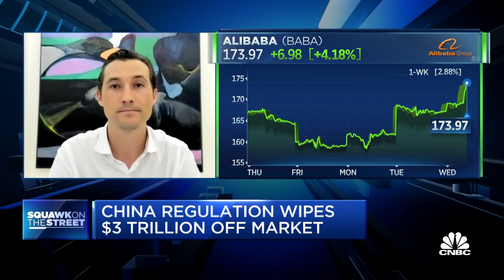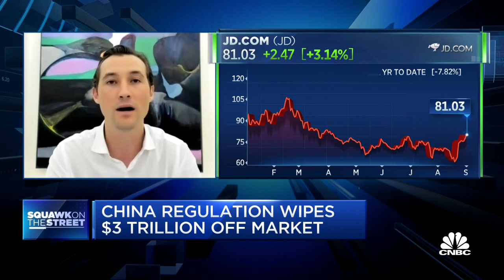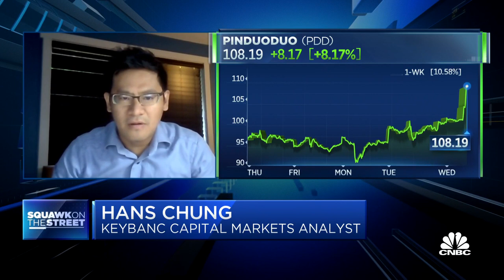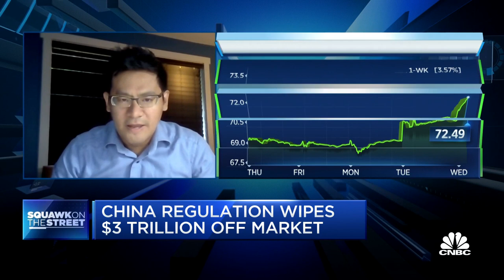There won't necessarily be an end game to China's regulation: MSA Capital's Harburg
Hans Chung, equity analyst at Keybanc Capital Markets, and Ben Harburg, managing partner at MSA Capital, join "Squawk on the Street" to discuss the regulatory crackdowns in China.

Chinese authorities have introduced a slew of legislation in the past few months, largely aimed at the tech sector — a move that’s spooked investors and wiped out billions of dollars in value from the country’s internet giants.

The legislative onslaught began in November last year when the huge initial public offering of billionaire Jack Ma’s financial technology company Ant Group was suspended.

Since then, regulators have introduced anti-monopoly legislation focused on the so-called “platform economy” which broadly refers to internet companies operating a variety of services from e-commerce to food delivery. Regulations have also aimed at bolstering critical data security and protection laws.

As a result, high-profile technology companies have faced investigations and punishments.

E-commerce titan Alibaba was fined $2.8 billion in an anti-monopoly probe, and China’s largest ride-hailing firm Didi was forced to stop user registrations while regulators conduct a cybersecurity review of the company, just days after its U.S. listing.

But with most of the landmark legislation passed and visibility increasing on the requirements of companies, investors are now wondering if it’s time to jump into Chinese technology stocks.

Still, sentiment remains mixed.

“I think of the current sentiment toward Chinese tech stocks, at least among English-speaking investors, as split between two extremes: those who see sorts of regulatory changes / risks as an example of why they will not invest in Chinese stocks versus other investors who see this as a buying opportunity in higher quality Chinese names whose actual future earnings will be impacted far less than the magnitude of this year’s sell-off,” Tariq Dennison, wealth manager at Hong Kong-based GFM Asset Management, told CNBC.

So what are the risks for investors in Chinese tech stocks ahead?

Regulatory uncertainty

While China has passed a lot of marquee laws, there is still a risk of the market being surprised, leading to uncertainty.

“The wave of new regulations has cascaded and grown since the initial response to the Ant Group IPO,” Brian Bandsma, emerging markets equity and Asia-Pacific portfolio manager at Vontobel Quality Growth, told CNBC. “At the time and into the following weeks, there was no indication this would expand in so many different directions. Each time it seemed like we were near the end, something new came along.”

“So I would say it is risky at this point to bet that the worst is behind us,” he said.

Last week, Chinese technology stocks saw a huge one-day rally. Funds under Ark Investment Management, which is founded by Cathie Wood, purchased some shares of JD.com last week. After the rally, tech stocks fell again on subsequent trading days, highlighting the cautious approach from investors wary of regulatory risks.

“Policy uncertainty remains [in] the forefront. There is some calmness in the Chinese markets now from the lack of negative news. However, confidence is extremely fragile now,” Dave Wang, portfolio manager at Nuvest Capital, told CNBC.

“Thus, if the Chinese authorities continue to release bits and pieces of negative news and worse another unexpected policy, we could see a renewed sell off.”

Geopolitics

Chinese technology firms have been caught in the geopolitical battle between the U.S. and China since the administration of President Donald Trump.

Gaming giant Tencent, TikTok owner ByteDance and telecommunications company Huawei, were all dragged into geopolitics and that remains a risk for Chinese technology companies.

One risk is “foreign governments imposing more sanctions on Chinese stocks,” said Dennison from GFM Asset Management.